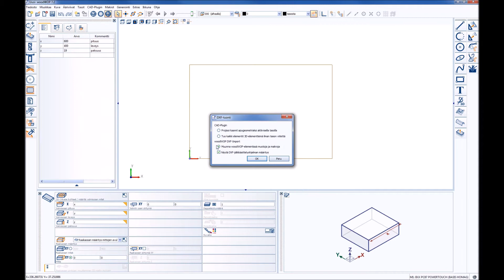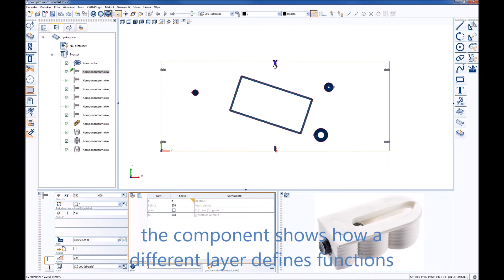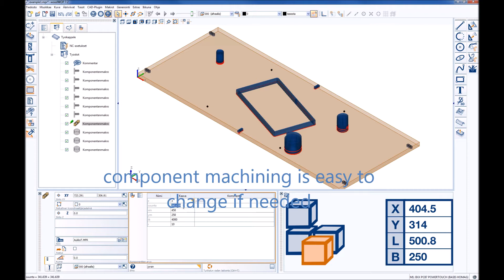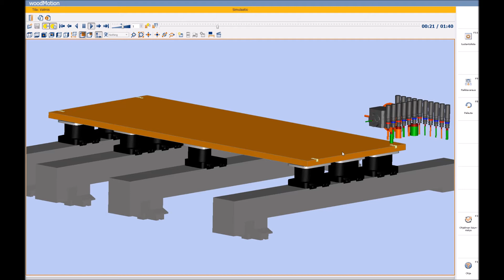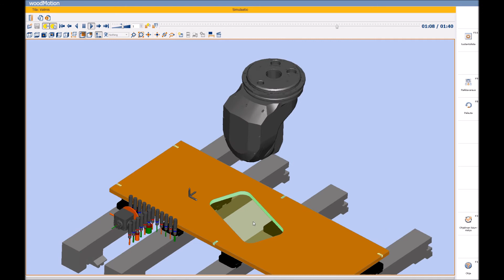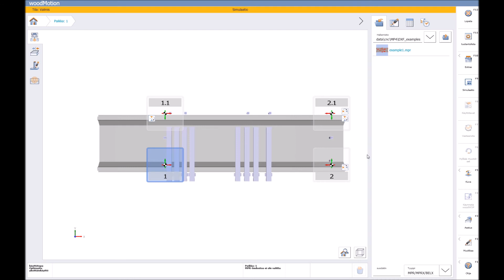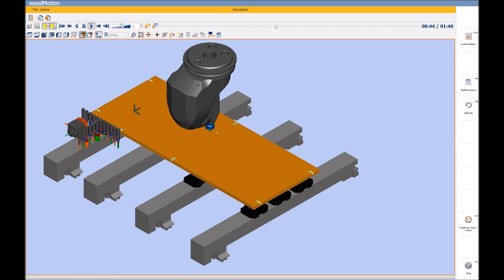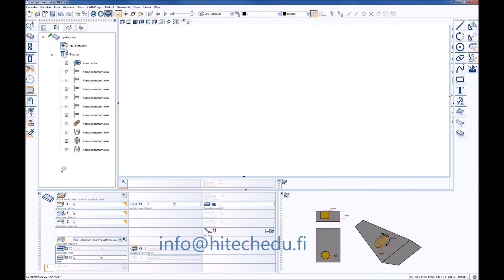woodWOP 7.2 - dxf import components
dxf-tiedoston tuonti woodWOP 7.2 ohjelmaan. Tuonnissa koneistukset tulevat komponetti muodossa ja ovat näin helpommin muokattavissa, mikäli on tarvetta.

Importing a dxf file into woodWOP 7.2. In import, machining comes in component form and is thus easier to modify if need be.